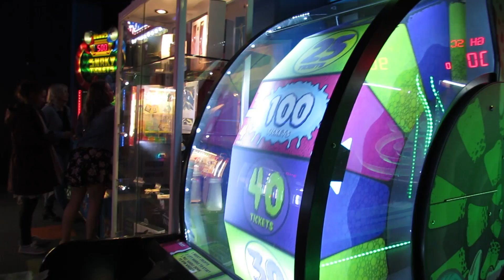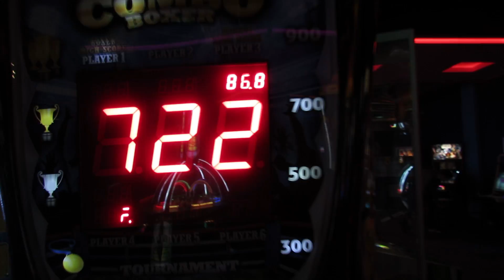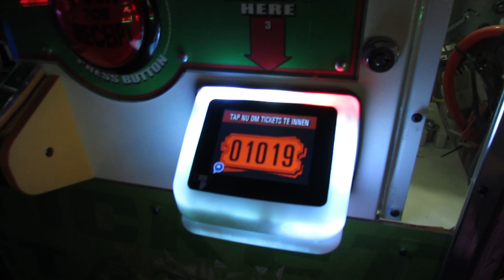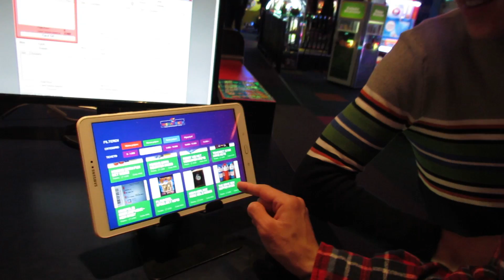50.000 TICKETS GEWONNEN! - Mee Met Johan Weltevree (Sven&Koen)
In deze nieuwe serie gaan we mee op stap met Johan Weltevree.

Een alleenstaande man van 43 die open staat voor nieuwe hobby's
Heb jij een leuk idee wat Johan zou kunnen doen? Of waar Johan heen kan. Laat het dan in de comments weten!

Socials